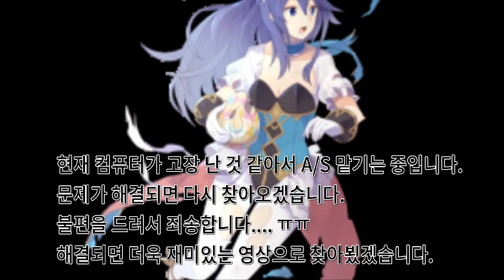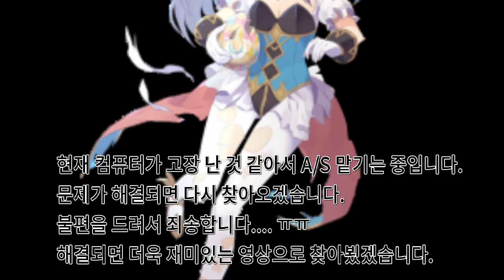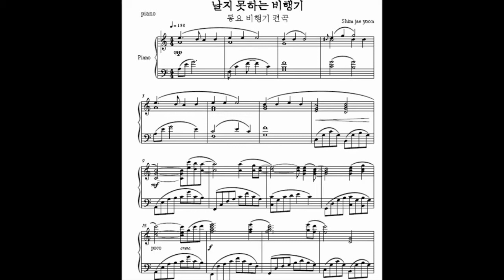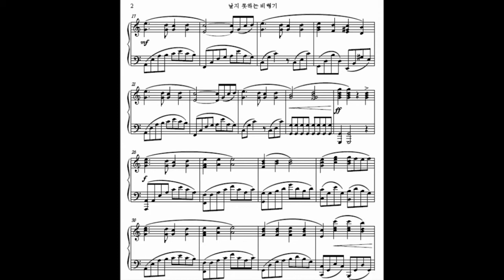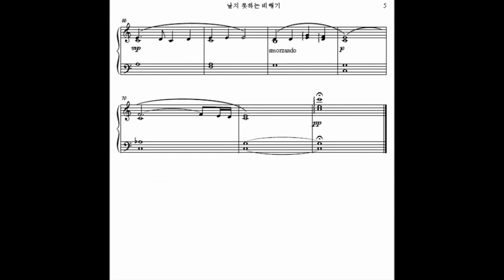갑자기 컴퓨터가 고장나서 잠깐 휴재 합니다....ㅠㅠ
2일 전부터 컴퓨터가 안 켜지고 연결이 안 되는 현상이 생겨서,
갑자기 휴재 공지를 올립니다.
해결이 되면 바로 영상으로 알려드리겠습니다.
불편을 끼치게 해서 죄송합니다.